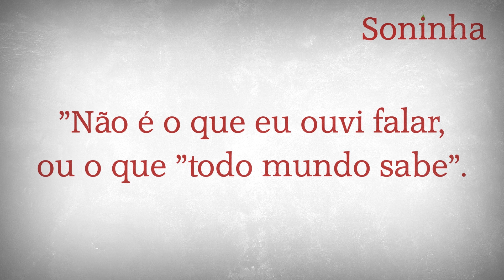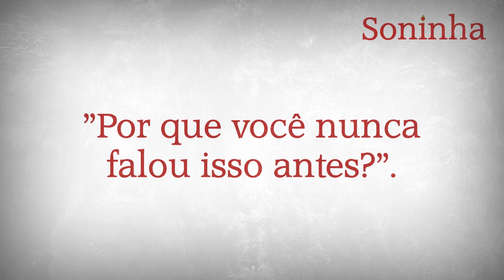Por que saí do PT, cap. 4 - "Se fechar com ele por 100..."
"Sabe fulano? Cumpre o que combina. Se ele fechar com você por 100... ele cumpre o acordo!" // ele me contava essas coisas e ria... como se fosse folclore! // Se aquilo era o que eu ouvia de um colega de bancada, onde eu tava me metendo? Qual era esse PT que exercia o mandato dentro da Câmara Municipal de São Paulo??
O vídeo foi feito pela AB11films, foi o Marcos Arrtoni quem me procurou para gravar esses depoimentos. :)